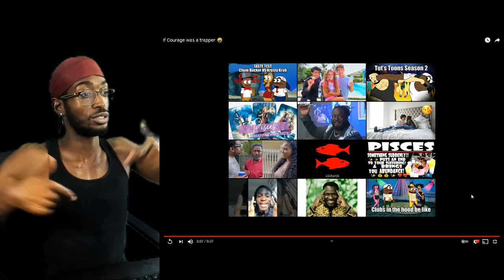reacting to Tutweezy If Courage was a trapper 😂 reaction *why i stop smoking* ! EianTheProducer Tv